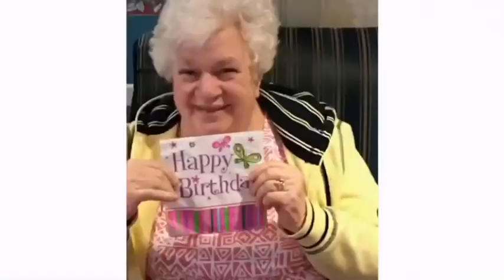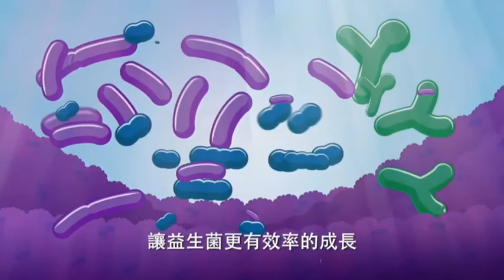超厲害的兒童益生菌和悠活9-悠樂芳